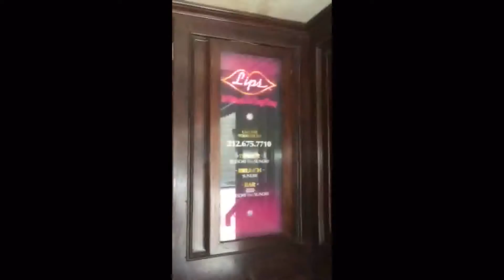Come back Elissa